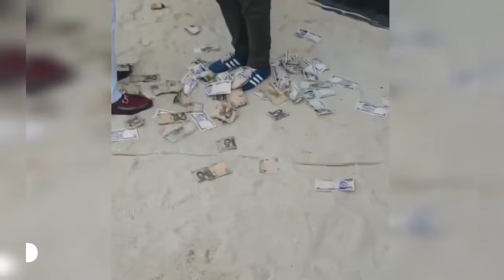IMARA MMA OKOROBIA || EJIMA NGOROKPALA CHINEDU OKERE LIVE PERFORMANCE